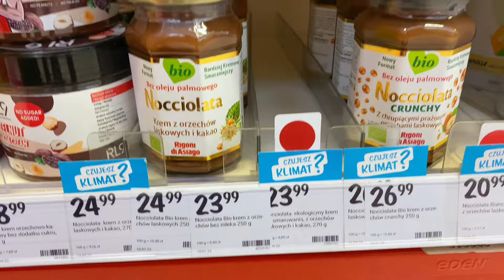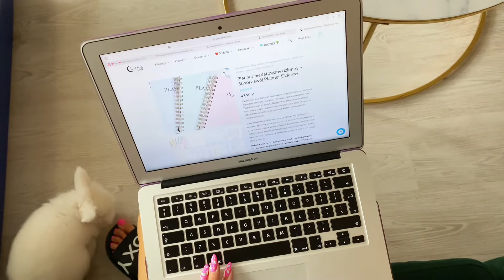A day in my life | moja rutyna, foodbook, tworzę nowe przepisy na Instagram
Hejka, tu Roxi!
Oba przepisy z tego filmu (serniczek jagodo-malinowy oraz Iced Latte Kinder Bueno) znajdziesz już na moim Instagramie oraz na TikToku. :)